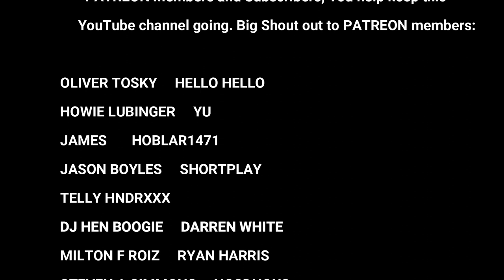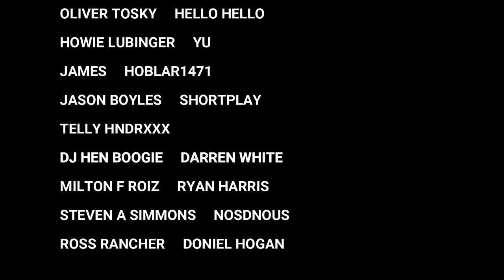King Stur Gav 1983 (Tape Edit)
King Stur Gav 1983
Josey Wales, Charlie Chaplin
Direct Cassette Recording, No MP3.
Thanks Again